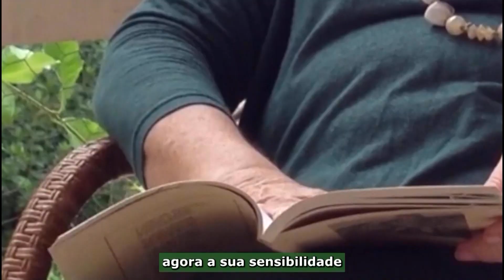Poetisa Maria Carpi completa 85 anos de vida – Paz e Bem, Luiz – Jornal da Vida – 27/05/24